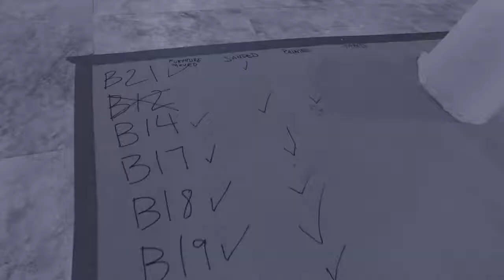Future Leader Council Spread The Love Build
In celebration of the love our Future Leaders Council holds for our Peninsula community, they spent Valentine's Day helping one of our neighboring community organizations repair their community facility. They helped LifeMoves' restore their First Step for Families transitional housing shelter into a safe and healthy living space.